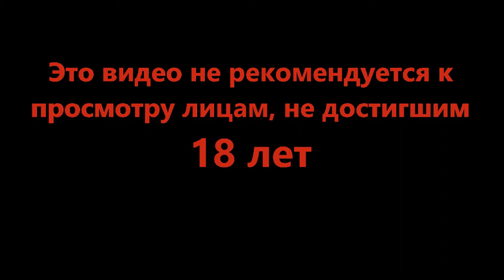Разговор с королём - DOOM Eternal